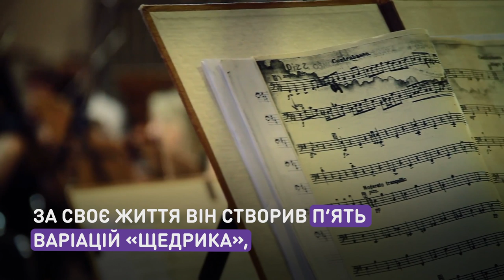Новогодняя серенада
Всемирно известная рождественская песня
от украинского композитора.
Весь музыкальный мир признал «Щедрик» песней XX века, а Украину — «страной песен». Написал эту мелодию известный украинский композитор Николай Леонтович. За свою жизнь он создал пять ее вариаций, на что ему понадобилось 18 лет.

Всесвітньо відома різдвяна пісня від українського композитора.
Увесь музичний світ визнав «Щедрика» піснею XX сторіччя, а Україну — «країною пісень». Написав цю мелодію відомий український композитор Микола Леонтович. За своє життя він створив п’ять варіацій «Щедрика», на що йому знадобилося 18 років.